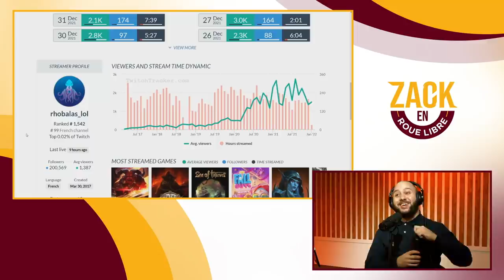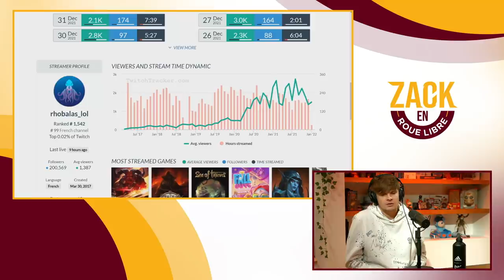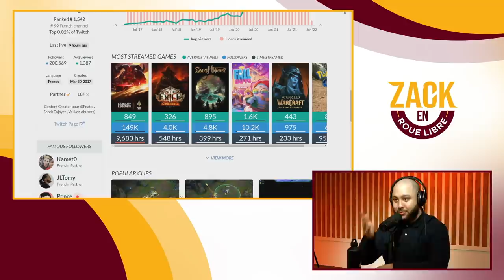L'Homme aux 400 jours streamés sur League Of Legends - Zack en Roue Libre avec Rhobalas (S05E13)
Timecode :

00:00:00 - 00:05:27 : Début d'émission
00:05:27 - 00:13:30 : Qui est Rhobalas ?
00:13:30 - 00:26:00 : La vie de streamer et joueur compétitif
00:26:00 - 00:32:02 : Elyandra, Flex Gang et confinement
00:32:02 - 00:39:42 : Rhobalas en stream
00:39:42 - 00:46:32 : Son arrivé chez Fnatic
00:46:32 - 00:50:58 : L'aventure OGaming OTP
00:50:58 - 00:57:47 : devenir un streamer durable
00:57:47 - 01:02:43 : Le jeu peut-il être éternel ?
01:02:43 - 01:07:27 : Une nouvelle équipe ?
01:07:27 - 01:10:36 : La scène LOL compétitive
01:10:36 - 01:17:52 : Les équipes académiques
01:17:52 - 01:19:18 : Fin d'émission

20% avec le code ZACKNANI sur tous les produits Legion by Lenovo